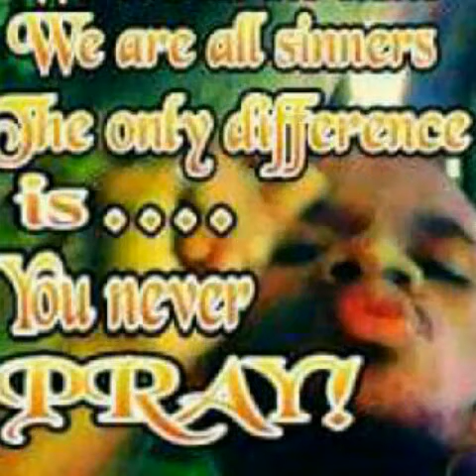Falgon - Don't talk about me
I think the song speaks for itself.
many great people have lost great blessings by negativity
this is a message that encourages vanuatu people to support each other.